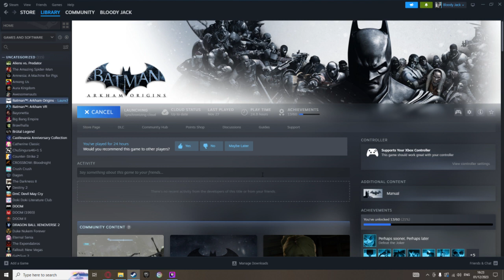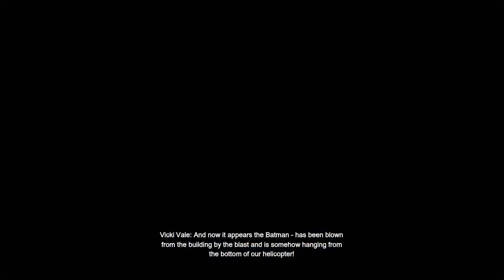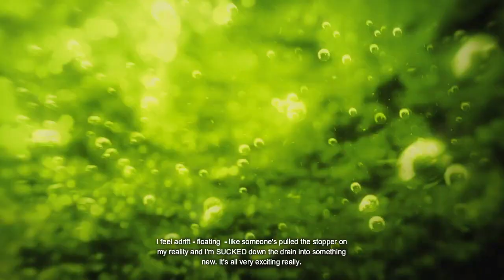Batman: Arkham Origins VOD stream Part 04